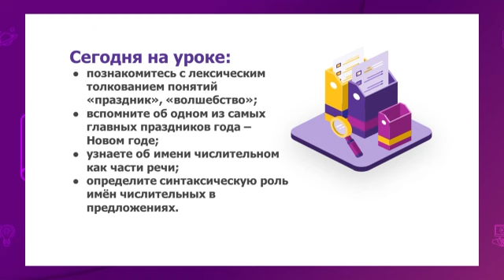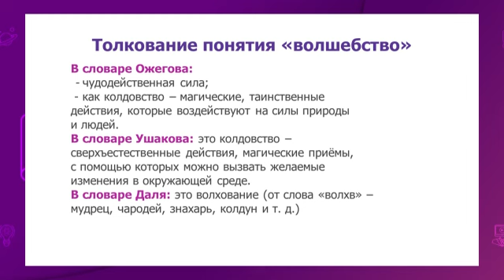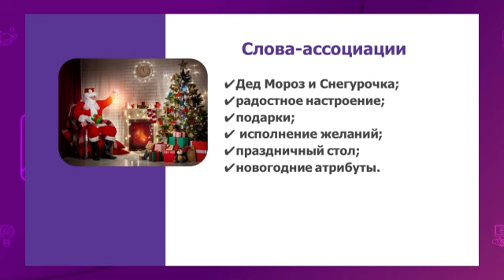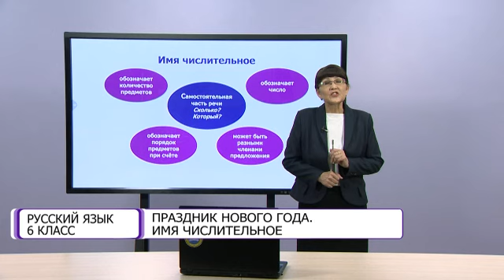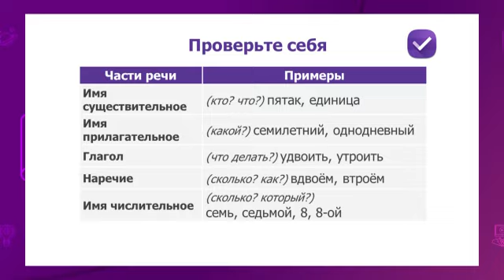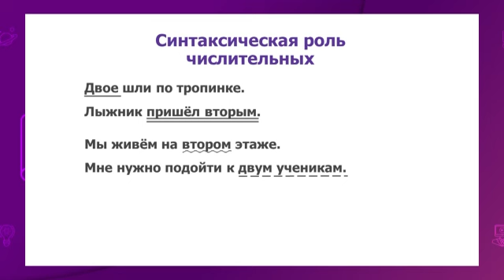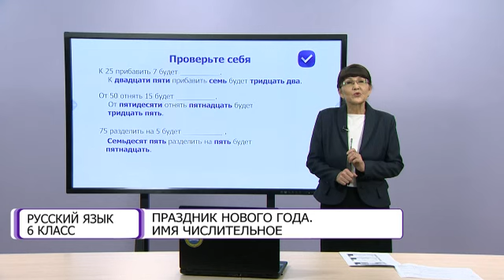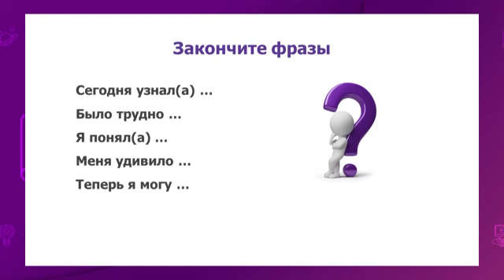Русский язык. 6 класс. Праздник Нового года. Имя числительное /07.12.2020/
Тема урока: Праздник Нового года. Имя числительное